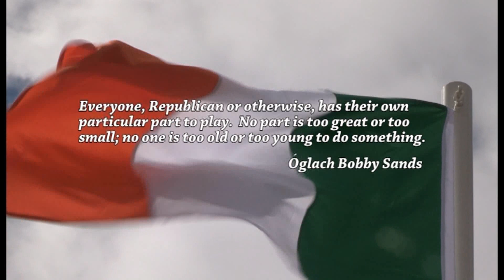Milltown cemetery Republican plot re-dedicated in moving ceremony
Milltown cemetery Republican plot a place where 77 brave IRA volunteers are laid to rest is re-dedicated in a moving ceremony following repairs being carried out after a number of attacks.